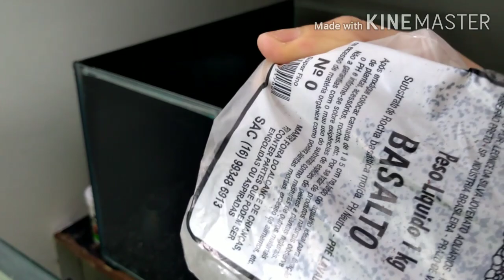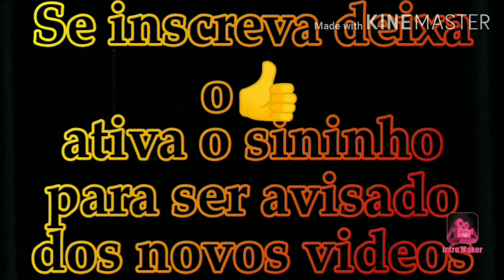MONTANDO UM AQUÁRIO DE CAMARÕES BONITO E BARATO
passo a passo montando um aquário de camarões barato e bonito como? como montar um aquário de camarões barato bonito e de baixo custo camarão coloridos

oi pessoal esse vídeo estou montando um aquário de camarões

vamos está montando um aquário de camarões Neocaridina com baixo custo

essa montagem de aquário de camarões neocaridina vamos usar um filtro barato e funcional

veja como montar um aquário de camarões
gastando pouco!

veja o vídeo de como montar um aquário para Camarões bonito e barato